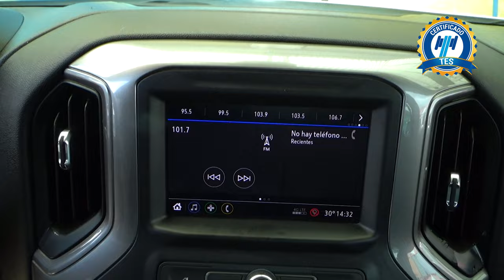Chevrolet / Silverado / 2020 - 22746